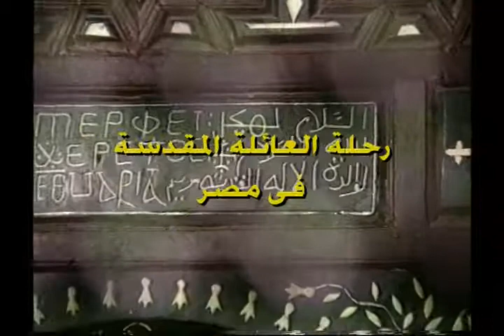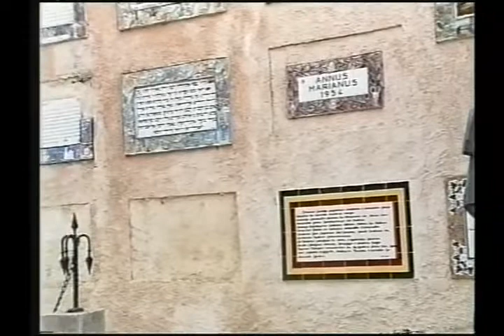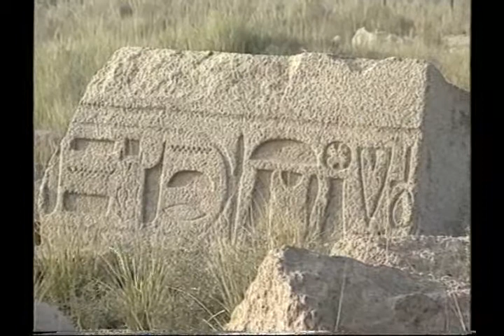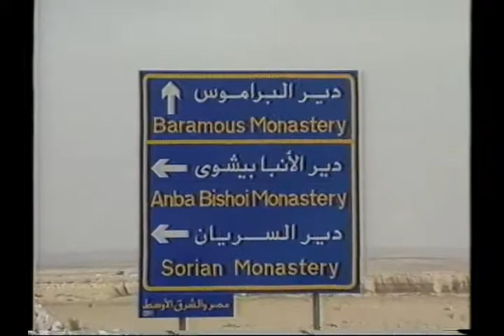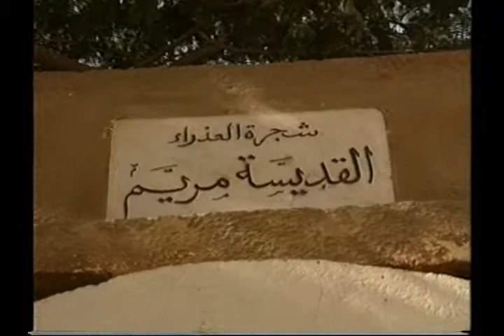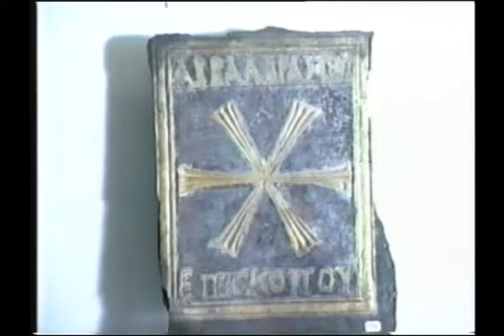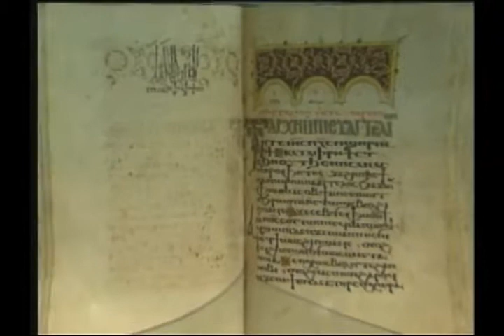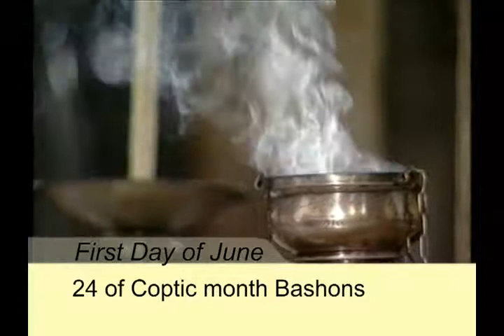La Sagrada Familia en Egipto